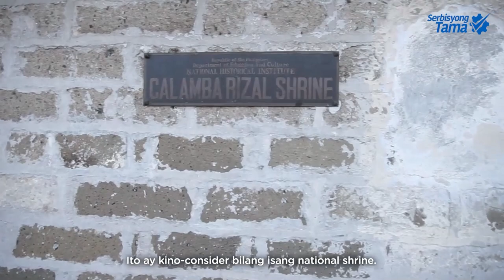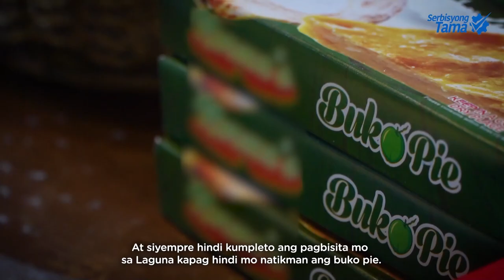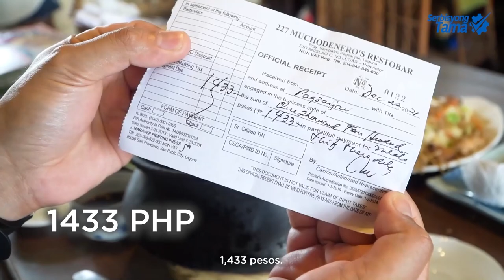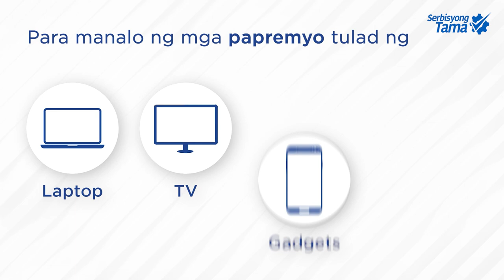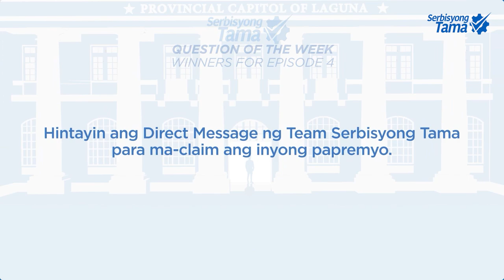SERBISYONG TAMA Episode 5.1: Samahan si Boobay at Gov. Ramil sa Love Laguna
Nahanap mo na ba ang the one? Kung hindi pa, baka sa Laguna mo na siya matagpuan!

Sa Part 1 ng  EPISODE 5 ng SERBISYONG TAMA, si Gov. Ramil mismo ang nagsilbing tour guide sa komedyanteng si Boobay para libutin ang mga historical spots at magmukbang challenge sa isa sa mga maipagmamalaking Filipino restaurant sa Pagsanjan!

Tara na’t maki LoveLaguna !